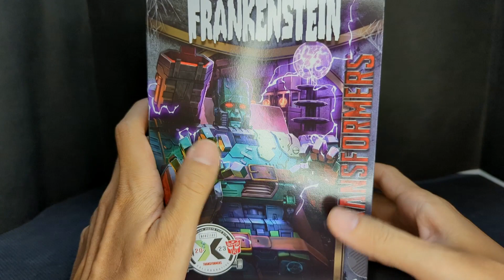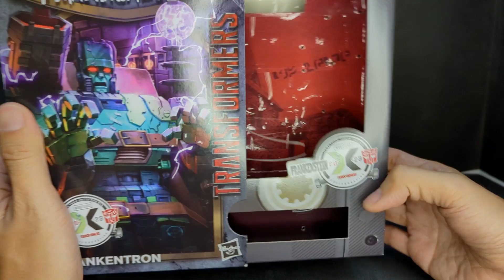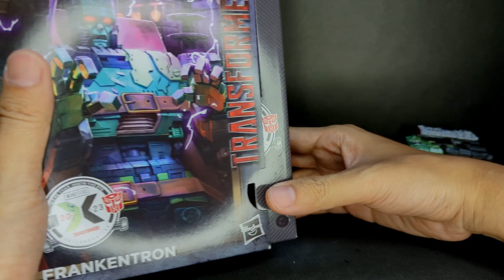隔了兩年才出一款J個聯名商品是還有沒有下一款阿 變形金剛 聯名 環球影業怪物宇宙 D級 科學怪人 Transformers X Frankenstein Frankentron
實在是很有誠意的改模作品，
包裝也很有特色，很有收藏價值，
唯一的問題就在搞不懂這個聯名系列
是接下來還會繼續出其他隻?
還是說就只有這兩款就這樣結束了？

貼心提醒記得開啟CC字幕

00:00 包裝 Box Art
01:13 人型外觀 Outward
04:48 可動介紹 Articulation
07:15 變形過程 Transformation
10:24 載具型態 Tank Mode